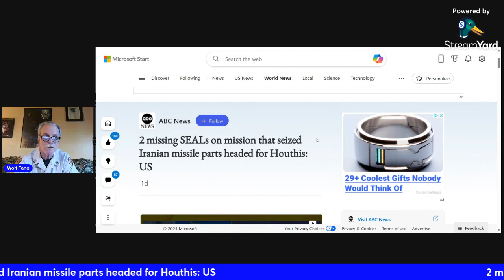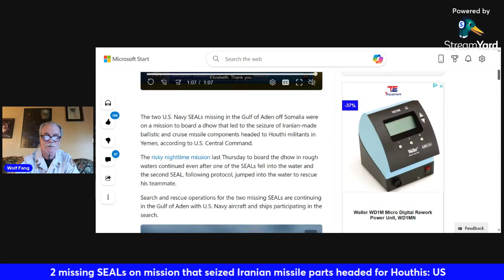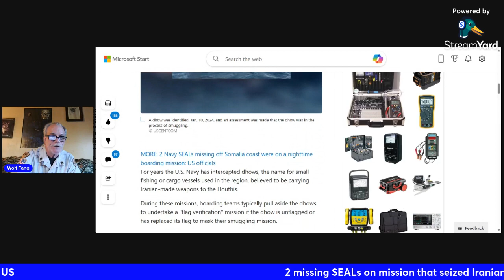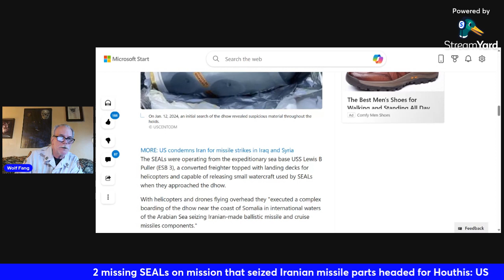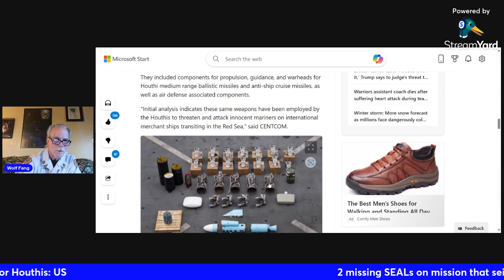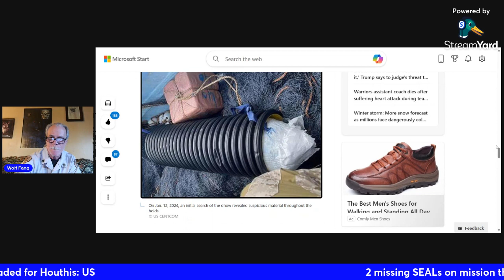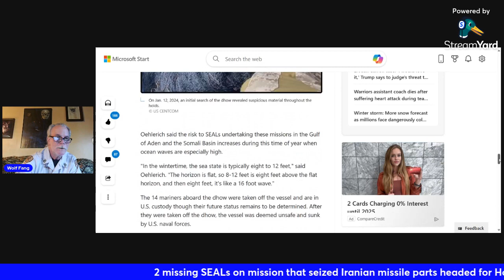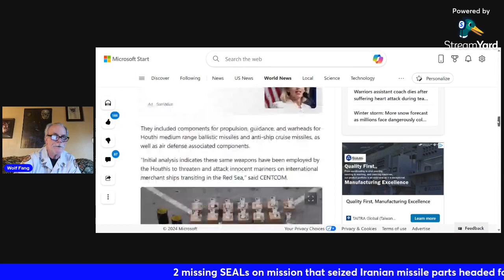Spam Report / 2 missing SEALs on mission...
2 missing SEALs on mission that seized Iranian missile parts headed for Houthis: US